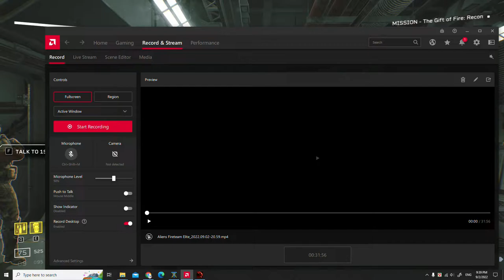ALIENS Fireteam Elite: Pathogen - The Gift Of Fire: Recon